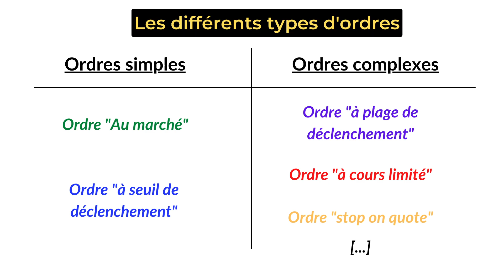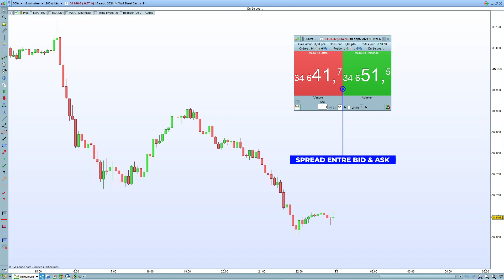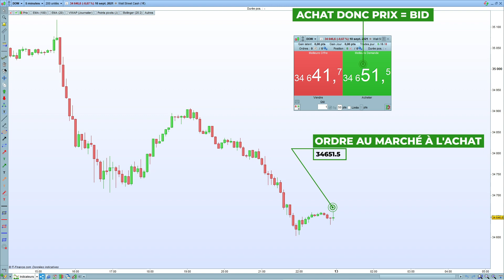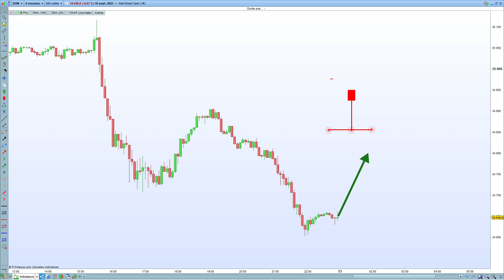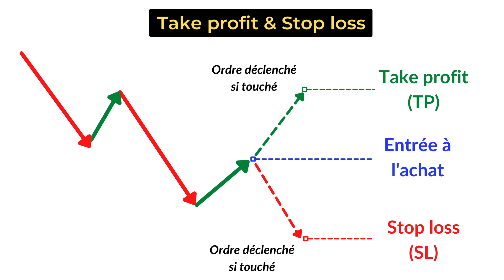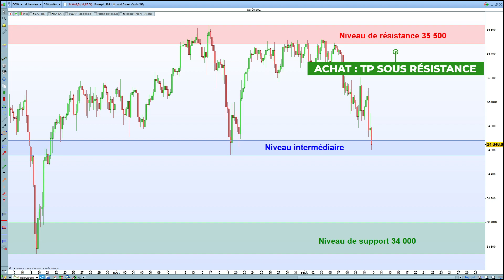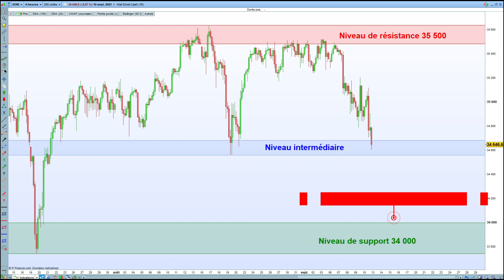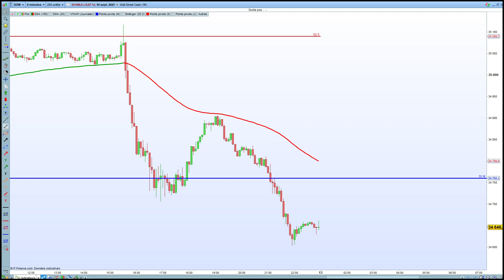Comment placer son take profit ?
Dans cette vidéo l'on va s'intéresser brièvement aux différents types d'ordres, c'est-à-dire aux différentes manières qui permettent aux traders d'entrer et de sortir de position, avant de faire un focus sur un type d'ordre, qu'on appelle le take profit.

0:00 Introduction
0:55 Ordre au marché
2:50 Ordre à seuil de déclenchement
5:40 Comment placer son take profit

Avertissement : Le contenu de cette vidéo a une vocation pédagogique. Les informations issues de la vidéo ne constituent en aucune manière une incitation à vendre ou acheter des produits financiers. Par conséquent, cette vidéo s'adresse à des utilisateurs avertis conscients des risques liés à l'investissement financier. L'auteur de la vidéo ne pourra être en aucun cas responsable directement ou indirectement de l'utilisation qui est faite des indicateurs, outils et contenu de cette vidéo, mais également de toute perte subie ou de toute décision prise sur la base d'éléments de cette vidéo. L'utilisateur qui visualise cette vidéo intervient de sa propre initiative et est responsable de ses propres décisions